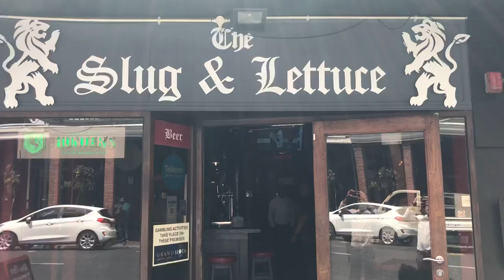Slug and lettuce